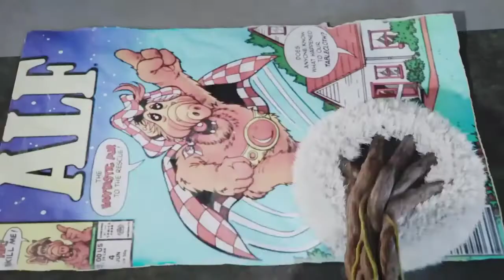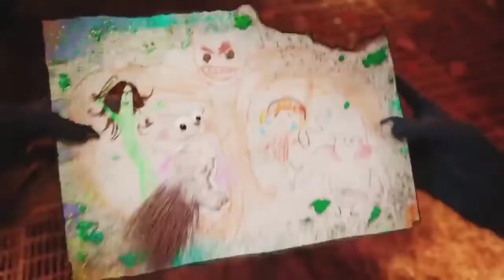I am Groot Movie Explained In Hindi| I am Groot Cartoon Movie In Hindi| Cartoons with Ayan|faquest4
I Am Groot is an American series of animated shorts created by Kirsten Lepore for the streaming service Disney+, based on the Marvel Comics featuring the character Groot.
I am Groot Movie Explained In Hindi/ urdu | I am  Groot Cartoon Movie In Hindi| Cartoons with Ayan | faquest4

Credits:
First episode date: August 10, 2022
Number of episodes: 5
Number of seasons: 1
Network: Disney+

Directed By
Kirsten Lepore

Written By
Kirsten Lepore

Cast
Vin Diesel

Hi Friends

Welcome to Ayan Explained. Here on this channel we bring to you exciting new movie explanations in Hindi & Urdu from  Hollywood, Bollywood and many other movie industries . Our explanations are supported by exciting footage from the movies along with splendid still images and easy to understand commentary.

You are welcome to share your views/ Thoughts on our videos and can request review for different movies.